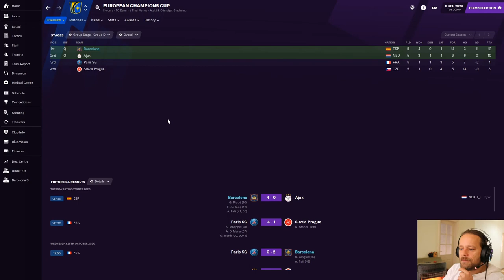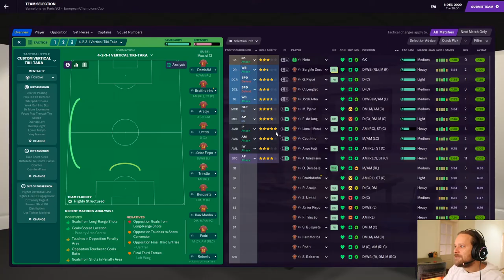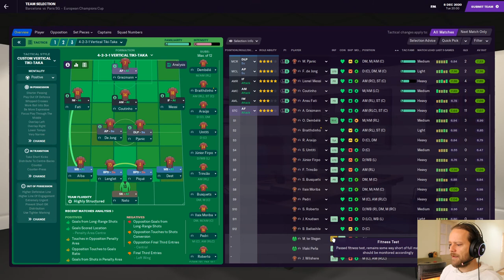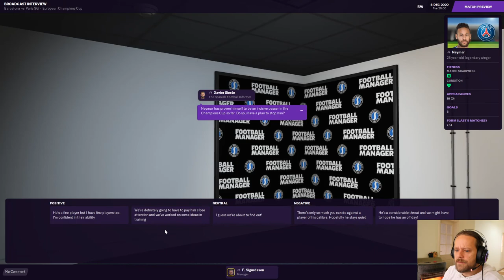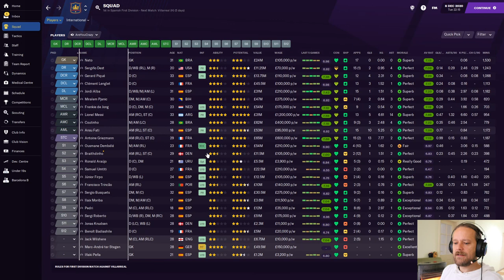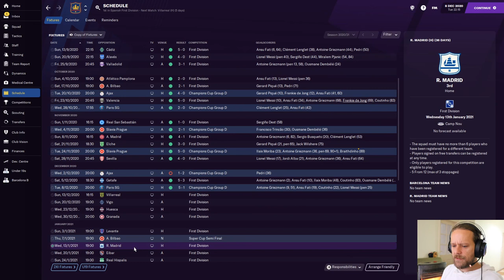Barca Boys | #4 | Big-Ear Trophy, Last Group Match | Football Manager 2021